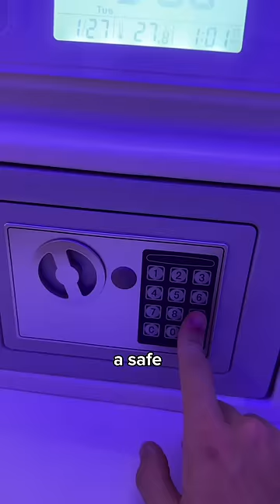What it's like to sleep inside a $12 Space Capsule!